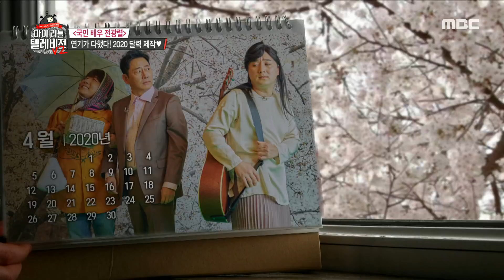[마이 리틀 텔레비전 V2] 드디어 시작된 달력 촬영!, 슈트 모델 뺨치는 꽃을 든 광렬!!